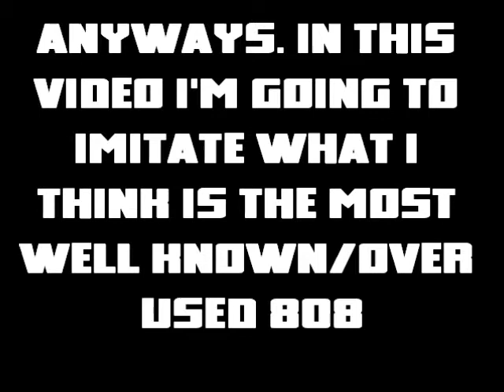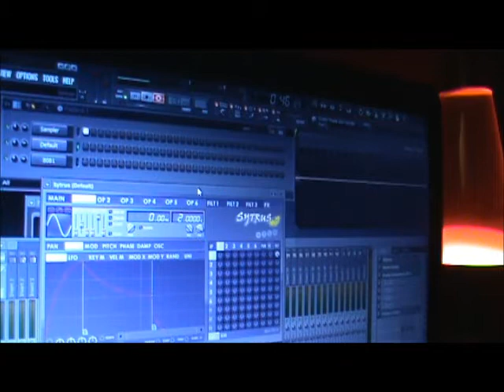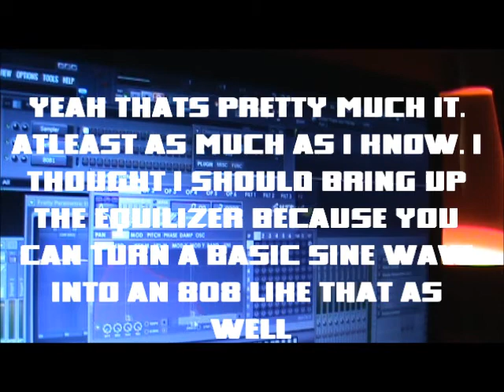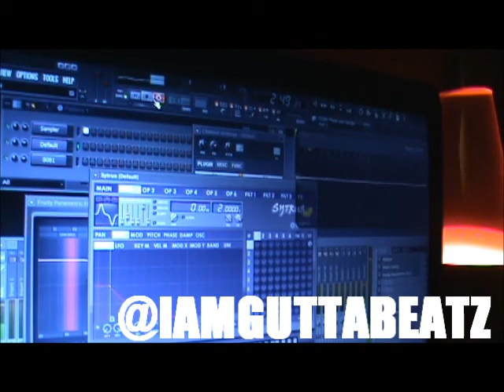HOW TO MAKE A REAL 808 IN SYTRUS FL STUDIO - WITH GUTTA BEATZ JUUGIN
MADE ANOTHER 808 TUTORIAL, BUT IN THIS TUTORIAL I USE A DIFFERENT METHOD. I'M USING THE VST SYTRUS THAT COMES FREE WITH FL STUDIO.
LEAVE FEEDBACK, GOOD OR BAD